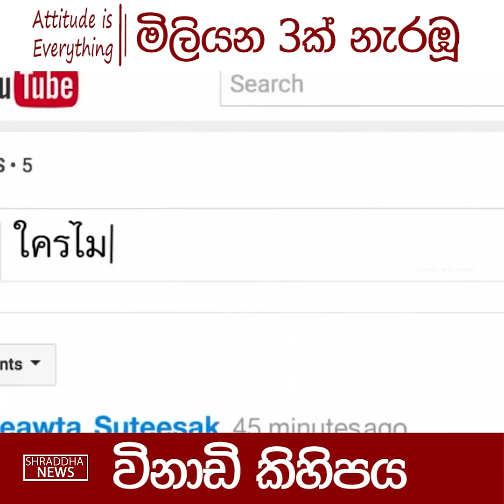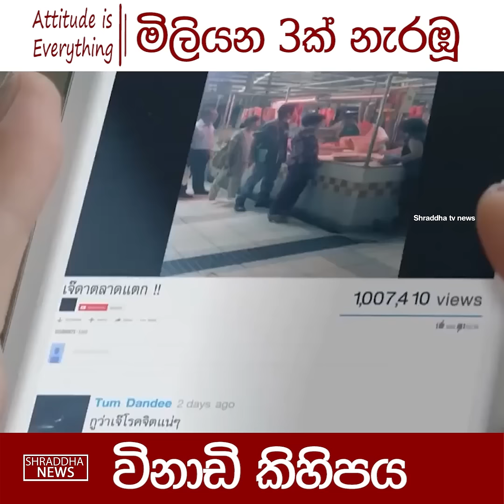මිලියන 3ක් නැරඹූ විනාඩි කිහිපය.. | Story | Kindness